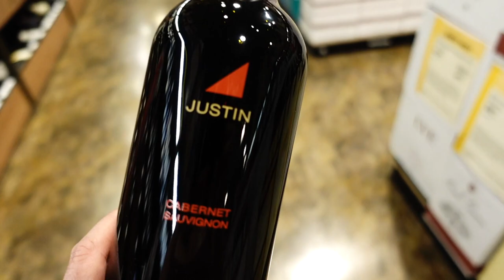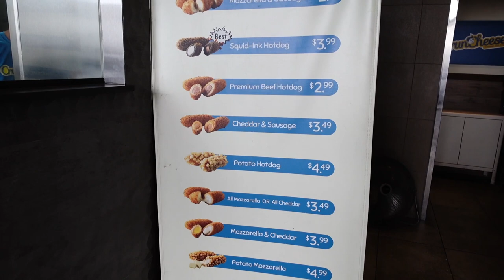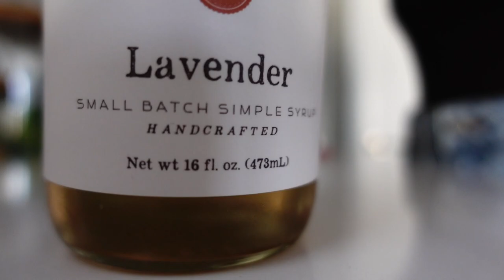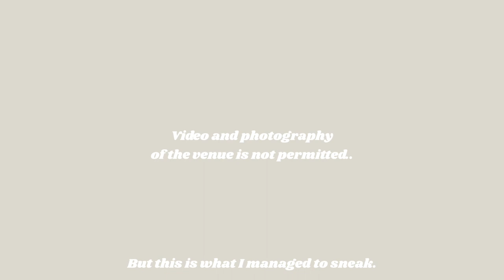WEEKEND VLOG: Friends, Errands, Target Haul, Amazon, + Delilah Las Vegas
It's been a while! But I'm back with a recap of a few weekends in my life. I also got the opportunity to check out the new Delilah at the Wynn, which is hands down my new favorite spot!! xxo